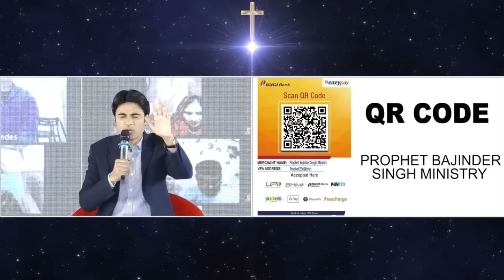13-02-2023 आज होगी आशीषो की बारिश सुने प्राथना सभा को | Prophet Bajinder Singh Live